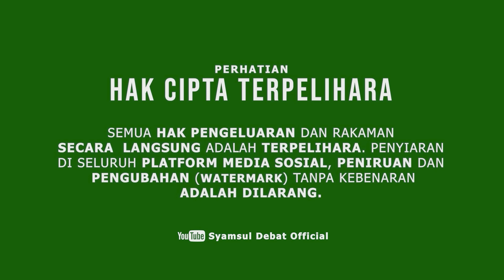SYAMSUL DEBAT | KENA BAYAR UNTUK MINTA DOA?